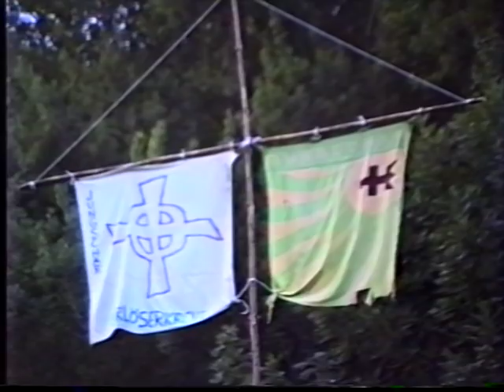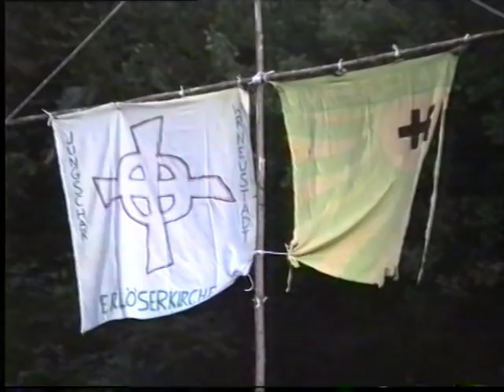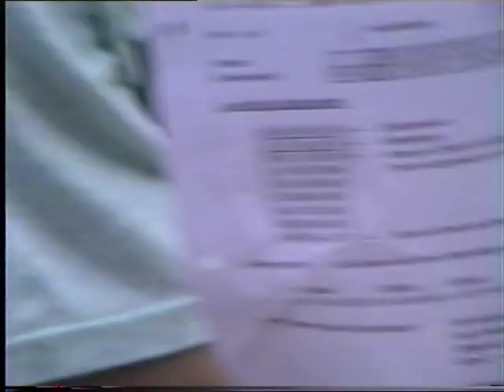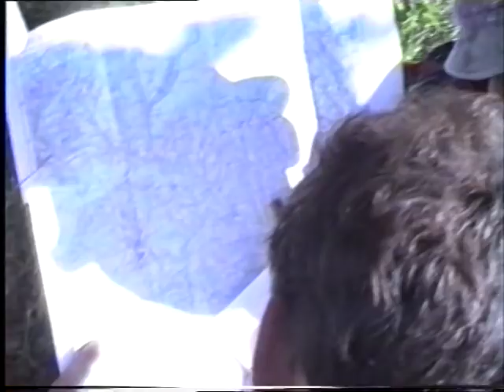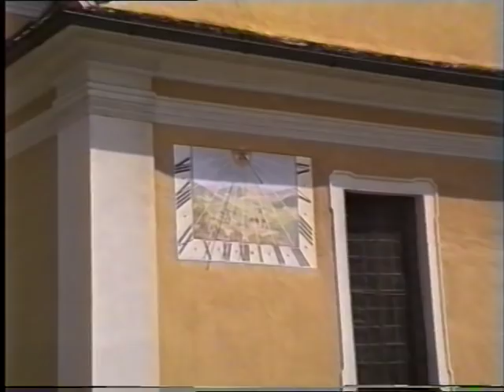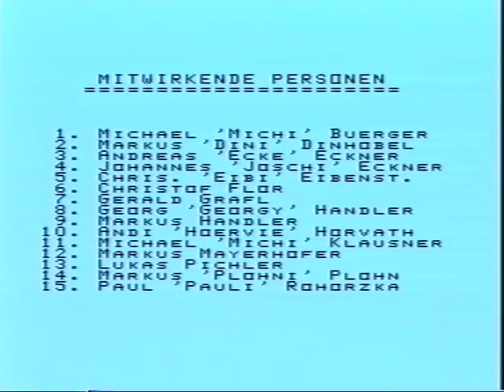Lager, 1992: "Lagerkoller"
Das erste Video des Bubenlagers der katholischen Jungschar der römisch katholischen Pfarre Erlöserkirche, einer Teilgemeinde der Dompfarre Wiener Neustadt, Niederösterreich.

Lagerleiter Helmut, Markus, Martin U., Pauli und Martin S. erleben mit ungefähr 30 Kindern und Jugendlichen von 8 bis 16 Jahren eine spannende Woche in Reibersdorf im steirischen Wechselgebiet.

Gemeinsam bauen sie die komplette Infrastruktur auf, leben und kochen ausschließlich in freier Natur bzw. in Zelten.

Zum Schluss sehen Sie noch einen kleinen Ausschnitt des Mädchenlagers in Stanz im Mürztal.